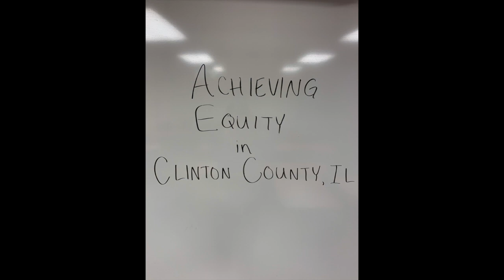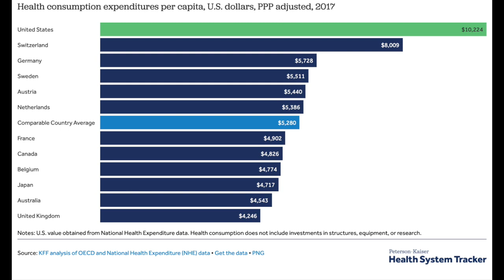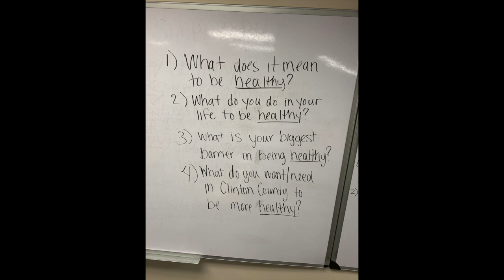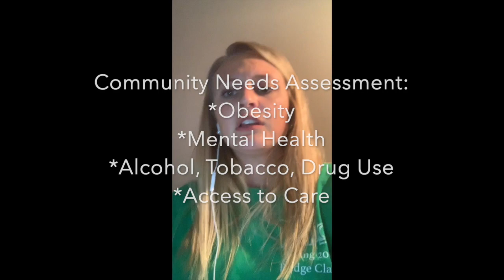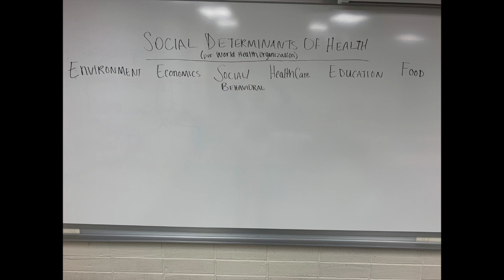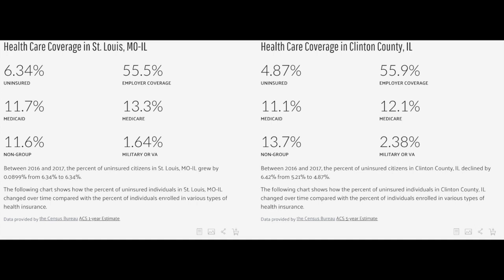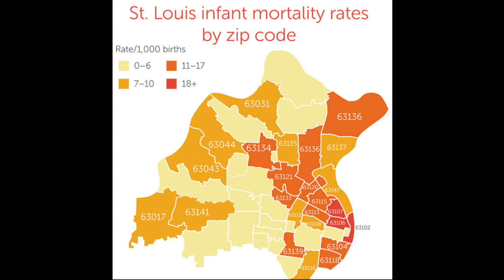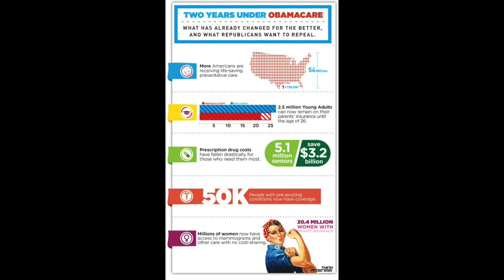Achieving Equity in Clinton County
Shi, L., & Singh, D. A. (2019). Delivering health care in America: A systems approach. Burlington, MA: Jones & Bartlett Learning.